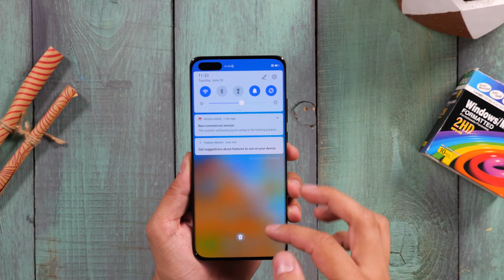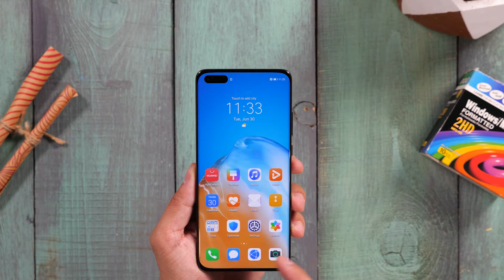جعبه گشایی هواوی پی 40 پرو (Huawei P40 Pro)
هواوی پی 40 پرو عضو آخرین خانواده‌‌ی پرچم‌داران هواوی با تمرکز بر دوربین‌، بهبود زبان طراحی و نمایشگر پیشرفته‌تر به بازار عرضه شده است که از آخرین فناوی‌های این شرکت چینی برای رقابت با دیگر پرچمداران استفاده کرده است.

چینی‌ها با الهام از چهار لبه‌ی خمیده‌ی نمایشگر پی ۴۰ پرو، نام آن را Overflow Display‌ می‌نامند تا به‌نوعی تأکیدی بر تجربه‌ی بصری فراگیر این نمایشگر نیز داشته باشند. طراحان هواوی با کنار گذاشتن بریدگی قطره‌ای نسل پیشین، حفره‌ای کپسول‌شکل را در گوشه‌ی سمت چپ ایجاد کرده‌اند؛ حفره‌ای که دوربین سلفی ۳۲ مگاپیکسلی دستگاه را در بطن خود دارد.

برکسی پوشیده نیست که مهم‌ترین و شاخص‌ترین ویژگی هواوی پی ۴۰ پرو دوربین توانمند آن است. دوربین اصلی از حسگری به وضوح ۵۰ مگاپیکسل و با فیلتری با چینش RYYB بهره می‌برد. هواوی از قابلیت فوکوس خودکار Octa Phase Detection نیز نام می‌برد؛ بدین مفهوم که تمام پیکسل‌های حسگر از فوکوس خودکار تشخیص فاز پشتیبانی می‌کنند. یکی از اتفاقات مهم در پی ۴۰ پرو به دوربین تله‌فوتوی آن‌ بازمی‌گردد. هواوی بار دیگر طراحی پریسکوپی را به دوربین تله‌فوتوی پی ۴۰ پرو آورده است؛ این دوربین از حسگر ۱۲ مگاپیکسلی با فیلتر RYYB بهره می‌گیرد و زوم ۵ برابری قرار دارد.

هواوی پی ۴۰ پرو از همان پردازنده‌ی کرین ۹۹۰ قدرت می‌گیرد و برای تأمین انرژی موردنیاز خود به باتری ۳۸۰۰ میلی‌آمپرساعتی‌اش اتکا دارد. هواوی برای نخستین‌بار پرچم‌داران جدید سری P را بدون سرویس‌های گوگل معرفی کرده است. این گوشی‌های هوشمند از اندروید ۱۰ با رابط کاربری EMUI 10.1 بهره می‌برند و به‌جای پلی‌استور، فروشگاه اختصاصی هواوی موسوم به AppGallery را در اختیار کاربر می‌گذارند. از جمله‌ی قابلیت‌های نرم‌افزاری جدید هواوی می‌توان نرم‌افزار تماس تصویری و صوتی MeeTime با قابلیت‌ اشتراک‌گذاری محتوای صفحه‌نمایش، سیلیا (Celia)، دستیار دیجیتال جدید سازگار با زبان‌های انگلیسی، فرانسوی و اسپانیایی را نام برد.

👌اگر این ویدیو را دوست داشتید لطفا در کانال یوتیوب زومیت عضو شوید: